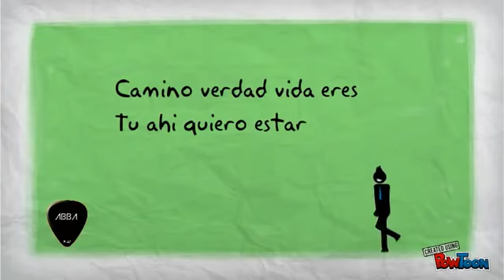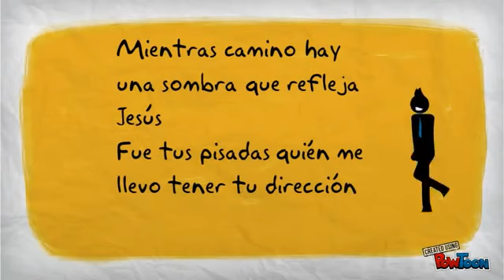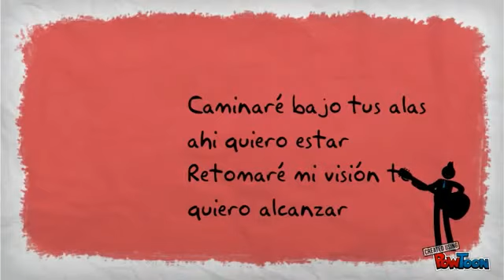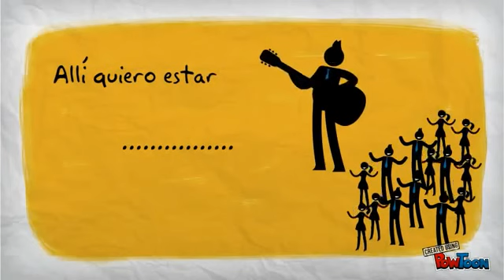BAJO TUS ALAS ABBA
Primera sencillo de ABBA